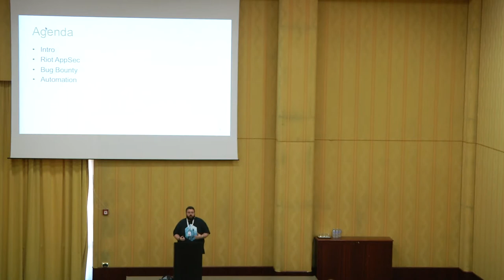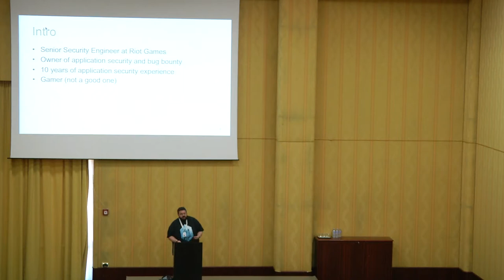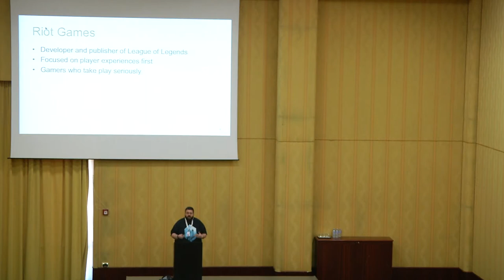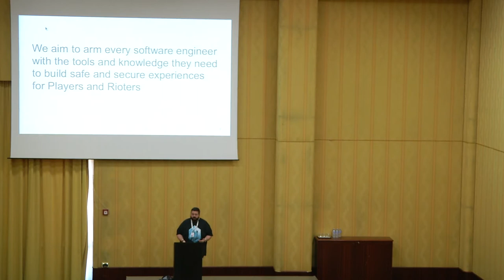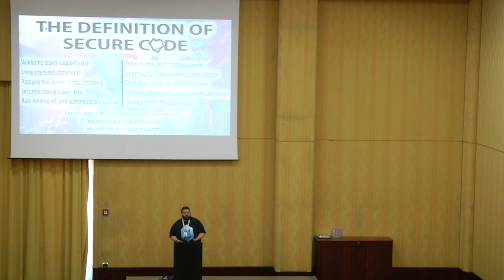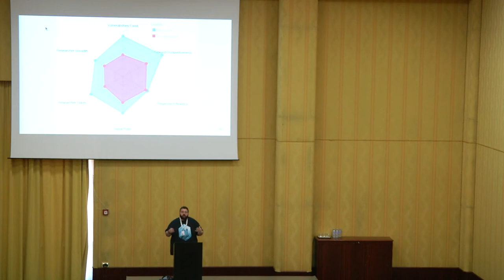AppSecEU 16 - David Rook - Leveling up your application security program